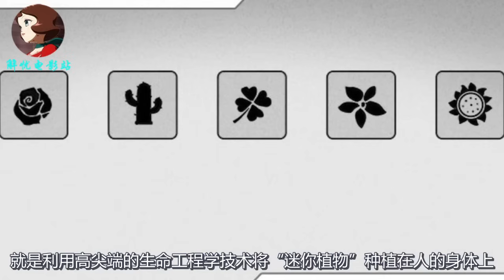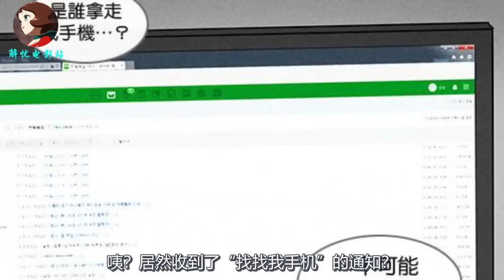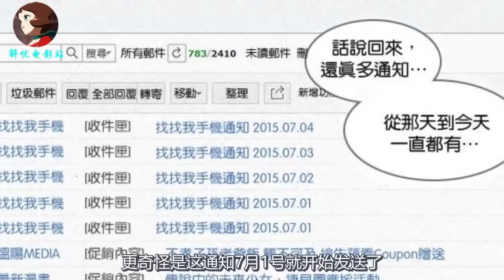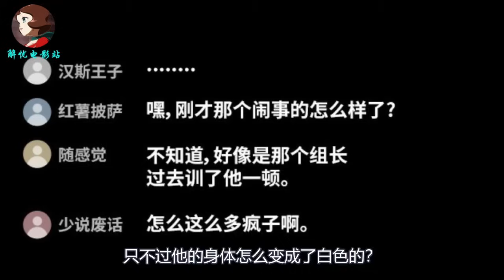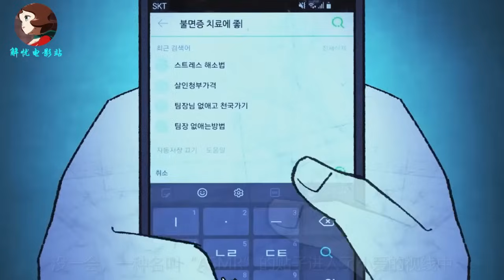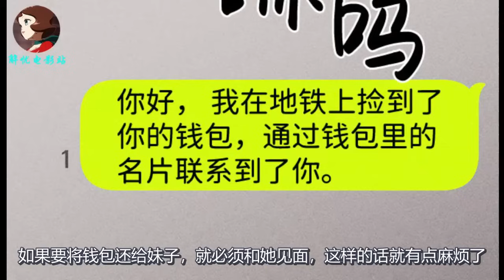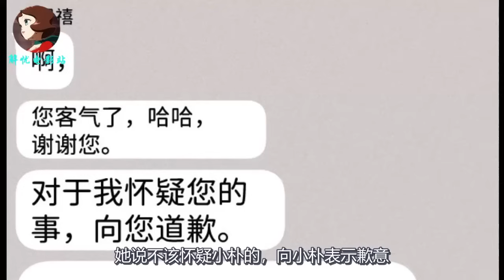一口气看完，韩国脑洞漫画《第六季》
韩国脑洞漫画《第六季》